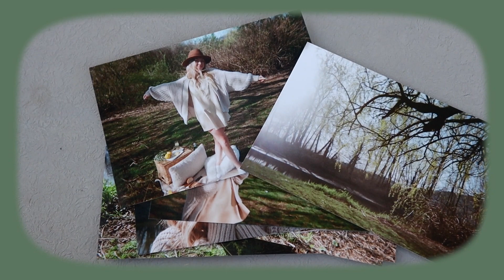TRYING SOMETHING NEW EVERYDAY FOR A WEEK | things got interesting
I tried something new everyday for a week! In todays video I tried something new everyday for a week! It was such a fun experience stepping out of my comfort zone and trying new things. I am someone who loves routine and doing the same thing over and over, but this week was super fun!

Trying something new everyday for a week
I tried something new everyday for a week
Trying new things everyday for a week
Trying new things
Learning to drive stick shift